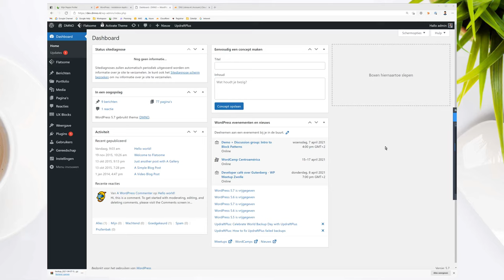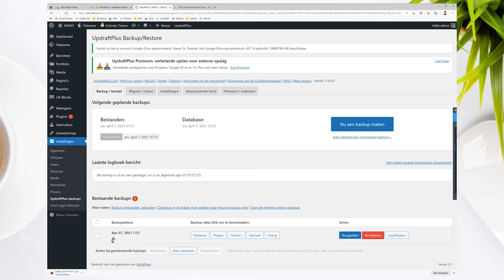UpdraftPlus back-ups maken en opslaan in Google Drive (WordPress user guide)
In deze video laat Noëll je zien hoe je binnnen WordPress met behulp van UpdraftPlus wekelijks een back-up maakt in Google Drive.